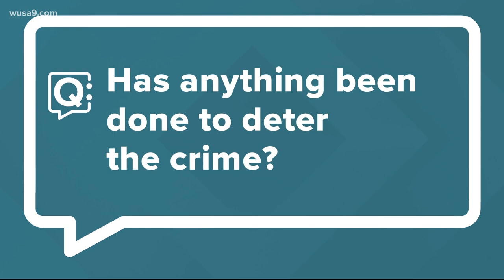Why are people in Southeast DC considering moving from the neighborhood?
Residents in southeast DC say the rampant crime in the area is causing them to consider moving out of the neighborhood